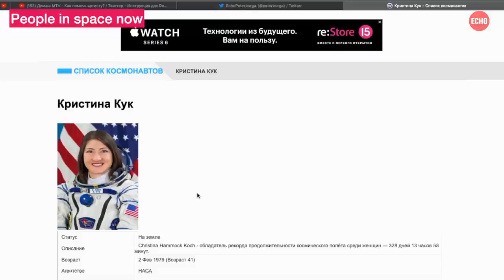Димаш - "Карагым Ай" - "QazaqConcert 2020" - Дуйсекеев, Мусабаев, Онербаев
Здравствуйте, мои дорогие друзья. Сегодня поговорим о космосе!

Почему? А потому что Димаш исполнил песню "Карагым Ай"
на юбилейном концерте "QazaqConcert".

И наше внимание привлек тот факт, что эта песня была спета известным певцом Нурланом Онербаевым для казахского космонавта Талгата Мусабаева во время его первого космического полета, в 1994 году.
Тема видео: Димаш - "Карагым Ай" - "QazaqConcert 2020" - Дуйсекеев, Мусабаев, Онербаев